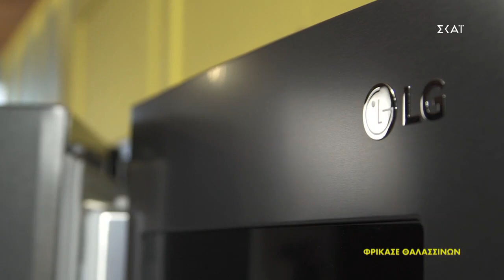Φρικασέ θαλασσινών | Ώρα Για Φαγητό με την Αργυρώ | 05/04/2021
ΦΡΙΚΑΣΕ ΘΑΛΑΣΣΙΝΩΝ

ΥΛΙΚΑ

1 φλ. ελαιόλαδο

1 ξερό κρεμμύδι ψιλοκομμένο

3 ματσάκι φρέσκα κρεμμύδια ψιλοκομμένα

3 καρότα κομμένα σε φέτες

1 πράσο κομμένο σε φέτες

1 καυτερή πιπερίτσα ψιλοκομμένη

2 μαρούλια χοντροκομμένα

425 γρ. (1 συσκ.) καλαμάρια κομμένα & καθαρισμένα PESCANOVA

350 γρ. (1 συσκ.) γαρίδες χωρίς κέλυφος PESCANOVA

½ ματσάκι άνηθο

½ ματσάκι μαϊντανό

2 μέτριες πατάτες

αλάτι

πιπέρι

ΕΚΤΕΛΕΣΗ

Ρίχνουμε το λάδι στην κατσαρόλα να ζεσταθεί. Προσθέτουμε το ξερό και το φρέσκο κρεμμύδι, το πράσο και την καυτερή πιπεριά και τα αφήνουμε 3-4 λεπτά να μαλακώσουν. Προσθέτουμε το καρότο και το καλαμάρι. Τα αφήνουμε 5-6 λεπτά να σοταριστούν, προσθέτουμε το χοντροκομμένο μαρούλι και βάζουμε στη μέση της κατσαρόλας τις ολόκληρες πατάτες. Βάζουμε το καπάκι στην κατσαρόλα, χαμηλώνουμε τη φωτιά και σιγοβράζουμε και χαμηλώνουμε τη φωτιά. Το αφήνουμε για 20 λεπτά περίπου μέχρι να μαλακώσουν οι πατάτες και τα καλαμάρια.

Δένουμε σε ένα μπουκετάκι τα κοτσάνια άνηθο και μαϊντανό και τα προσθέτουμε στο φαγητό να αρωματίσουμε. Αλατοπιπερώνουμε και αφαιρούμε τις πατάτες.

Στύβουμε σε ένα μπολάκι τα λεμόνια, ρίχνουμε το λάδι και χτυπάμε το λαδολέμονο .

Βάζουμε σε ένα πιάτο τις βρασμένες πατάτες και τις λιώνουμε με ένα πιρούνι καλά. Ρίχνουμε το λαδολέμονο και ανακατεύουμε με ένα πιρούνι. Θα σχηματιστεί μία πυκνή κρέμα. Προσθέτουμε λίγο ζωμό από την κατσαρόλα μας και αραιώνουμε το λαδολέμονο, συνεχίζοντας το ανακάτεμα.

Προσθέτουμε τις γαρίδες και σιγοβράζουμε 5 λεπτά. Αφαιρούμε το μπουκέτο με τα μυρωδικά.

Ρίχνουμε το μείγμα στην κατσαρόλα μας και ανακινούμε από τα χερούλια καλά να πάει παντού. Πασπαλίζουμε με τα μυρωδικά.